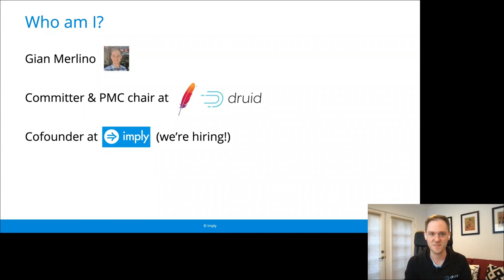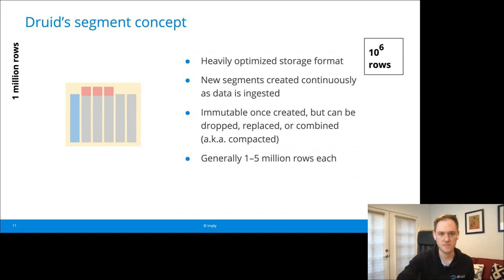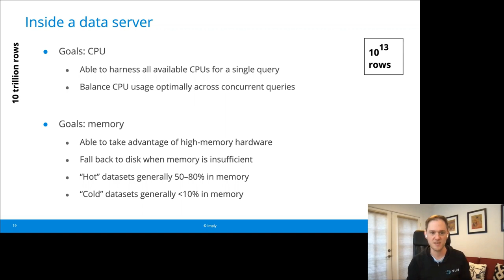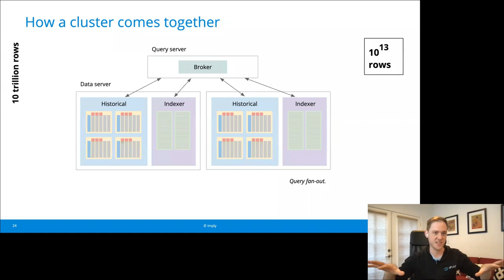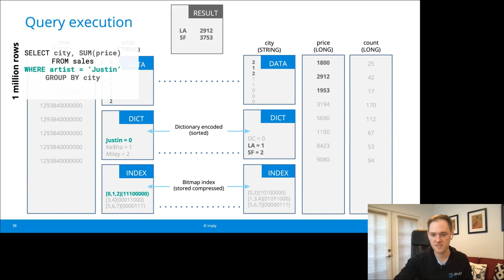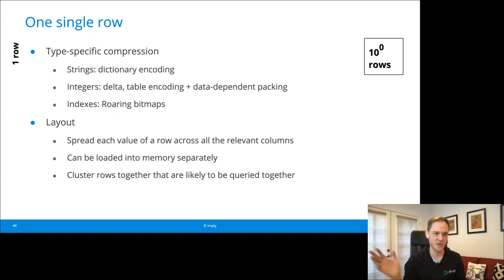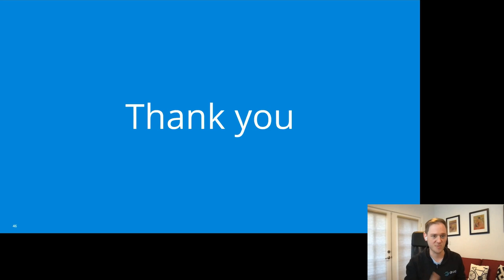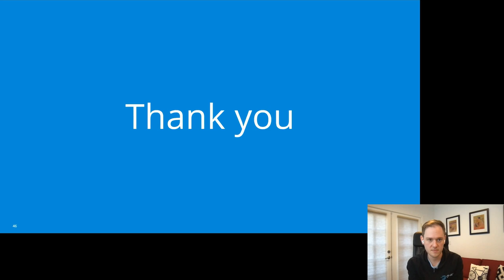Inside Apache Druid's Storage and Query Engine (Gian Merlino)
CMU Database Group - Vaccination Database Tech Talks (2021)
Speakers: Gian Merlino (Imply)
Inside Apache Druid's Storage and Query Engine